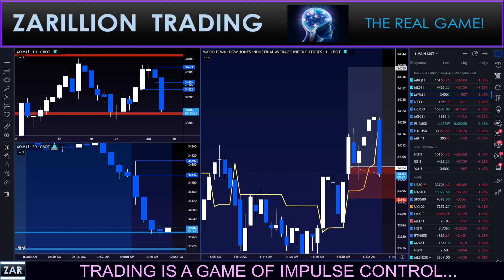BREAK EVEN! DOW LONG! REVERSAL!